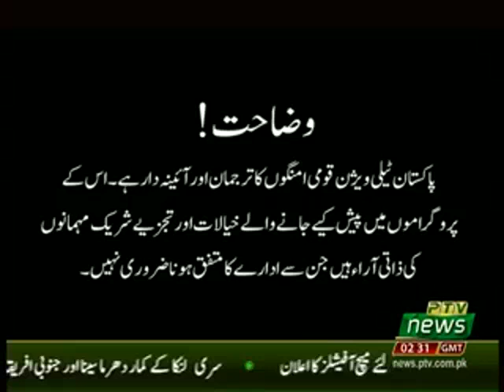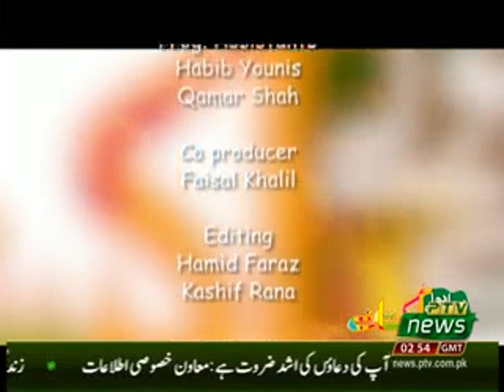HAR DIL BOLAY PAKISTAN 14 07 2019